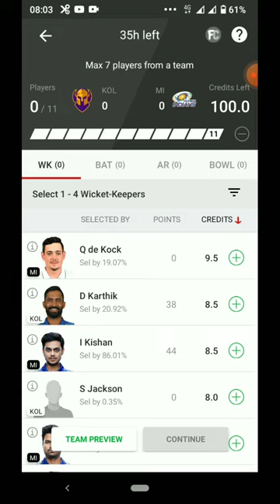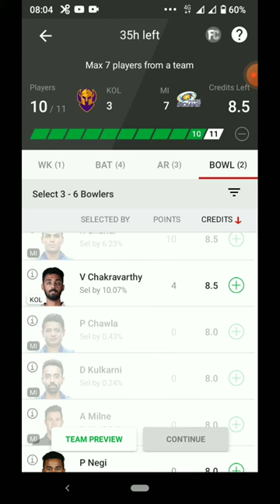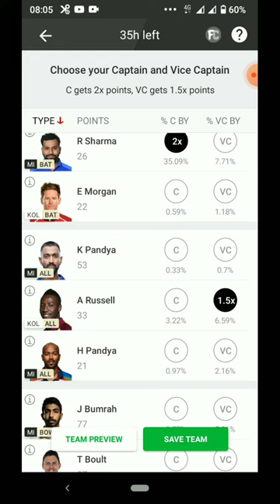Grand League Guaranteed | MI Vs KKR Dream11 | IPL 2021 Dream11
Hello Friends,

dream11 prediction
dream11 team prediction
dream11 team
dream11
ipl 2021 dream11
ipl 2021
dream11 prediction for today match
ipl today match
ipl live
mi vs kkr playing 11